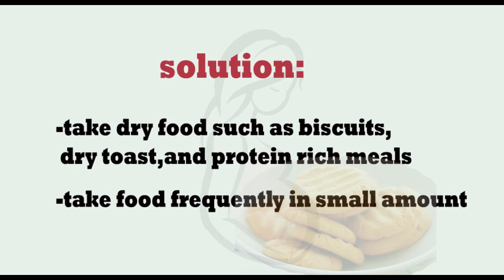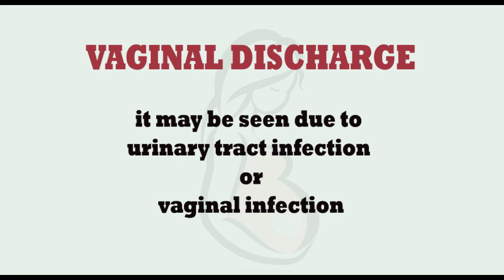COMMON PROBLEMS DURING PREGNANCY/ AND THEIR SOLUTION